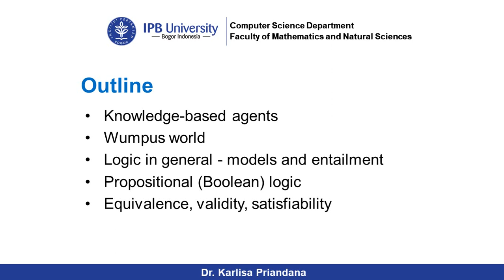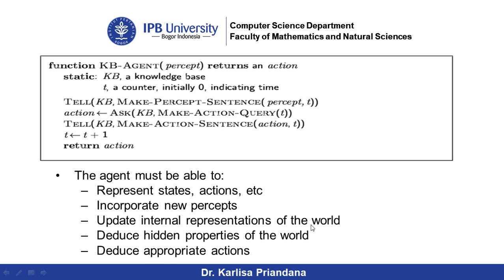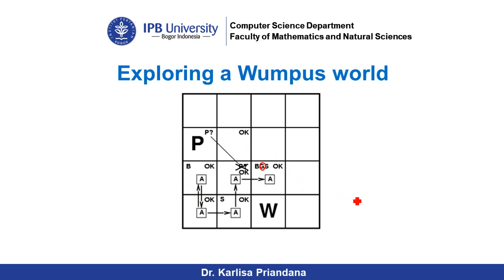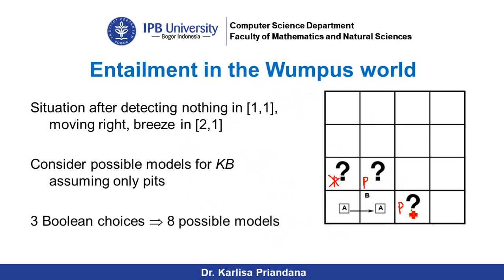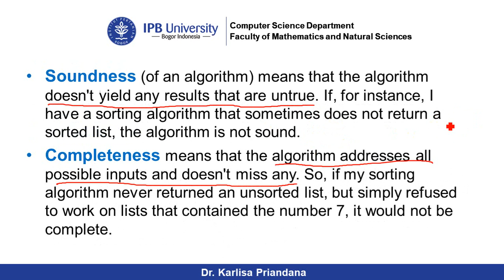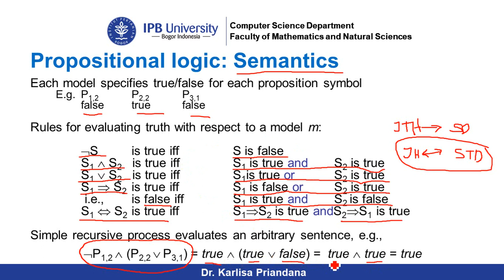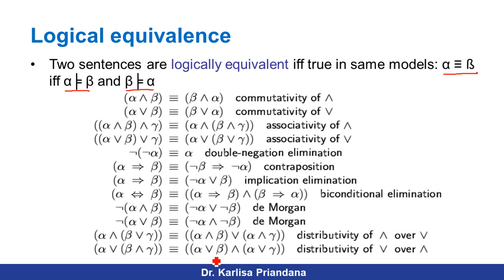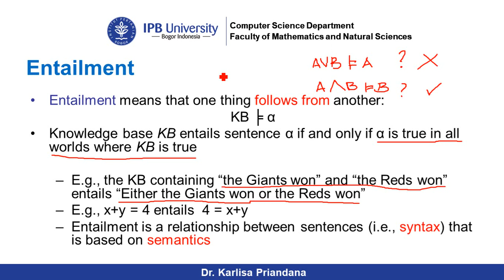Logical Agents and Propositional Logic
Kuliah Kecerdasan Buatan pertemuan 6 di Departemen Ilmu Komputer, FMIPA, IPB University.